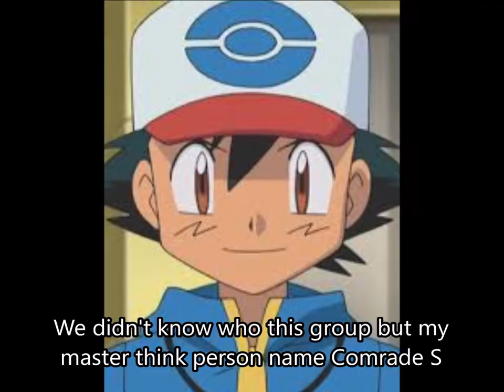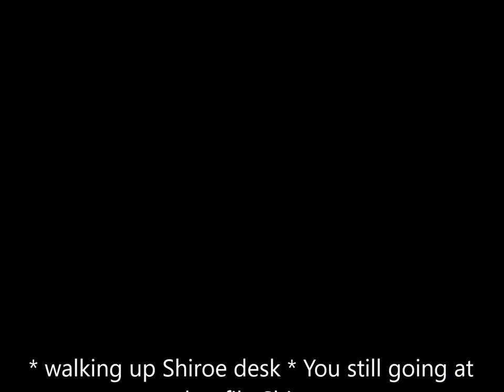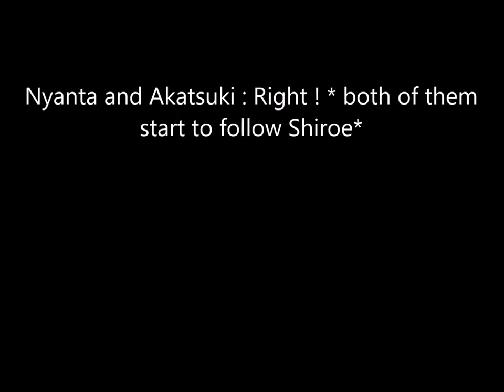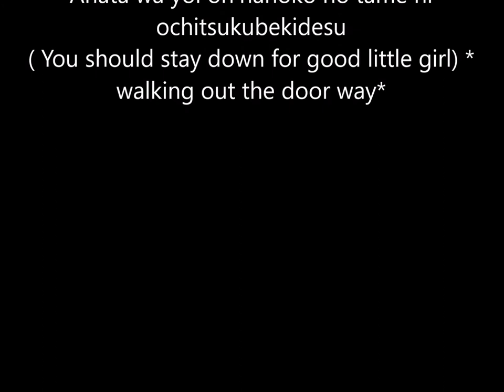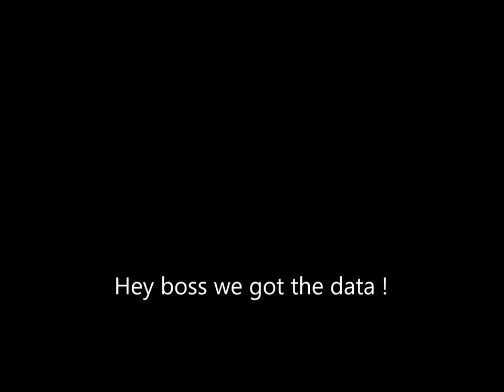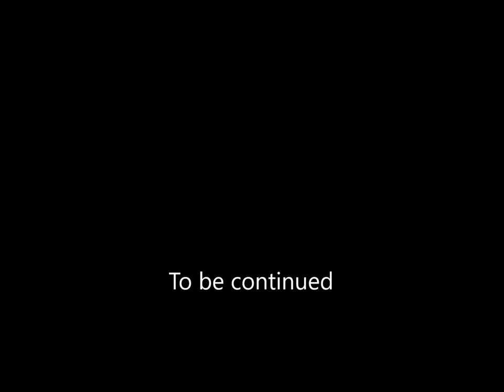Pokemon Legend of Celestail Academy episode 13 Comrade S